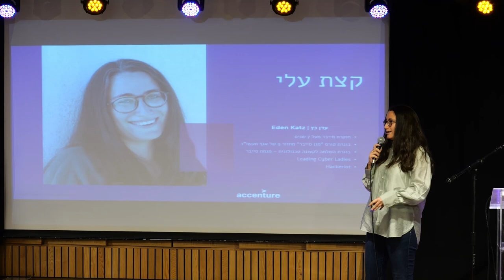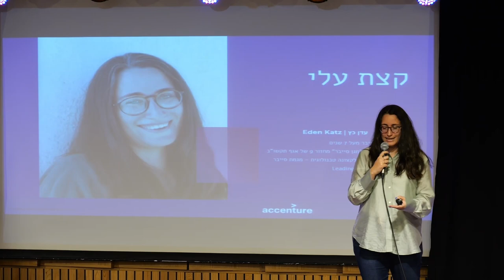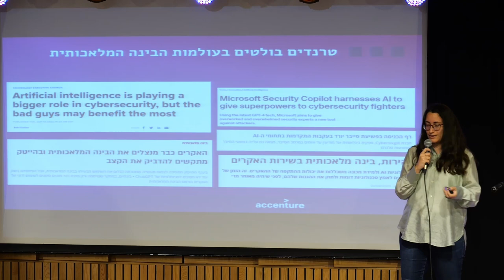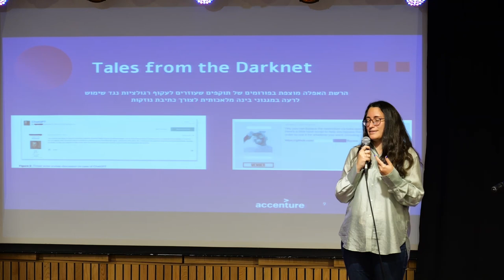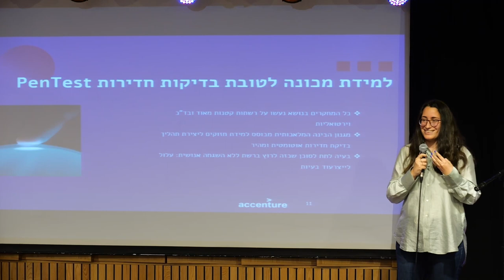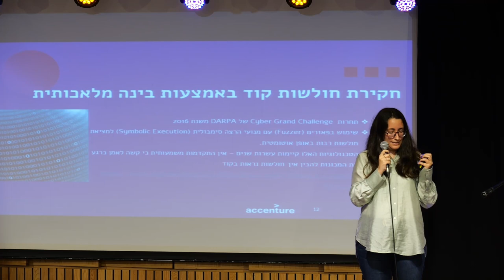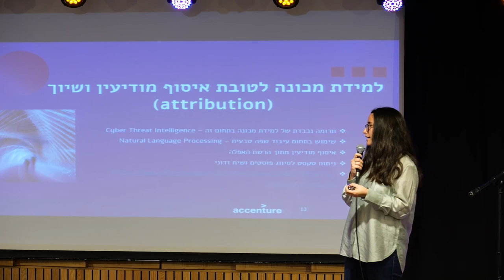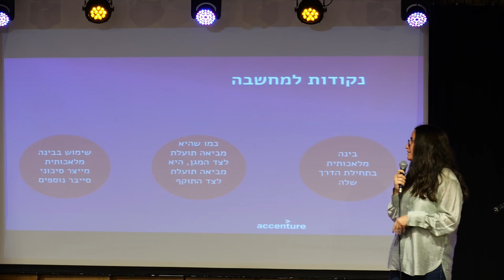עדן כץ, חוקרת סייבר ויועצת תשתיות ענן, על AI במגרש הסייבר-האם היא עוזרת לתוקפים, למגינים או לשניהם